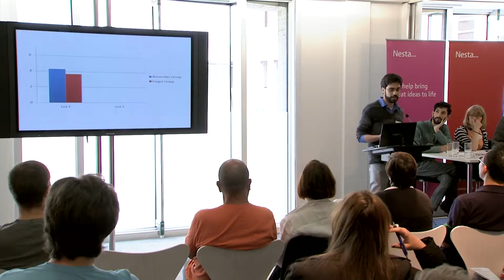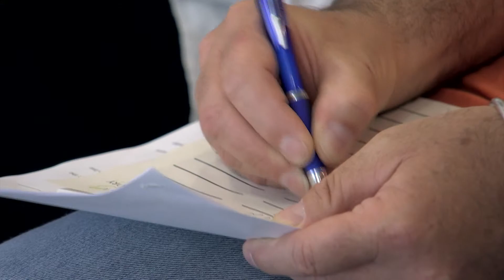Memory Network: Forget-Me-Not: Memory and Forgetting in the Digital Age